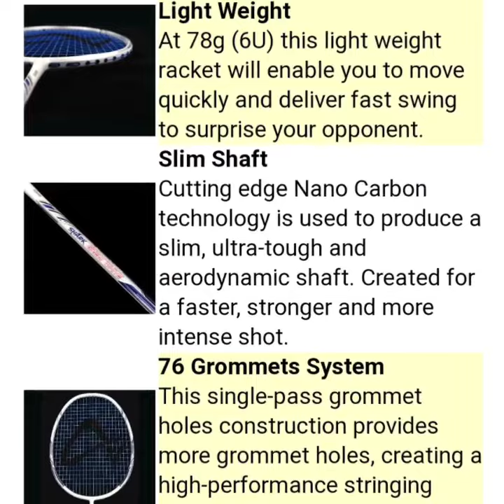Abroz Shark Great White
Abroz
Badminton racket 🏸

Abroz bränd on loodud Hiinas.
Bränd toodab väga hea kvaliteediga sulgpallireketeid.

Tegemist on väga ergonoomilise reketiga. Nimelt reketi peadisain on saanud inspiratsiooni haidest. Kuna reketil on pea väga ergonoomiline, siis see tähendab, et reketit saab väga kiiresti käsitleda. Reketit saavad kasutada nii ÜKSIKMÄNGIJAD kui ka PAARISMÄNGIJAD.

Hind: 100.- EUR + Saatekulu